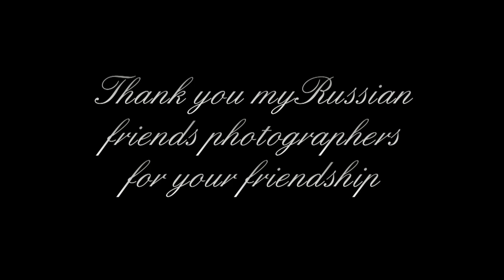With my Russian friends photographers, in Moscow and St Petersburg - October 2019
Very short excerpt about my stay in Russia with my Russian friends photographers during the judgement in Moscow, in 2019 October. By my wife Danielle.